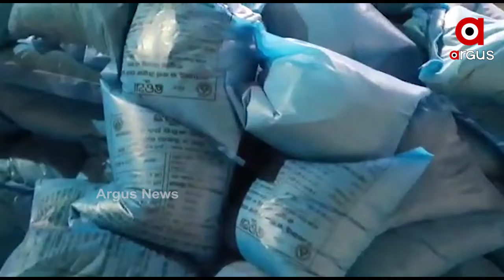ସ୍ୱାବଲମ୍ବୀ କରାଇଛି ଶିଶୁଖାଦ୍ୟ ଉଦ୍ୟୋଗ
ନାରୀ ଆଉ ପରିବାରର ଚାରିକାନ୍ଥ ଚୌହଦୀ ଭିତରେ ନିଜକୁ ସୀମିତ ରଖିନାହାନ୍ତି ସେ । ନିଜକୁ କରିଛନ୍ତି ସ୍ୱାବଲମ୍ୱୀ । ଏଭଳି ଜଣେ ମହିଳା ହେଉଛନ୍ତି କେନ୍ଦୁଝର ଜିଲ୍ଲା ଘଷିପୁରା ବ୍ଲକ ଗଡବାନ୍ଧଗୋଡା ଗ୍ରାମର କଳ୍ପନା ବିଶ୍ୱାଳ। ଯିଏକି ନିଜେ ଏକ ଛତୁଆ ଉତ୍ପାଦନ ୟୁନିଟ ପ୍ରତିଷ୍ଠା କରି ଅନ୍ୟ ୧୫ ଜଣ ମହିଳାଙ୍କୁ ରୋଜଗାର ଦେବାରେ ସକ୍ଷମ ହୋଇଛନ୍ତି.